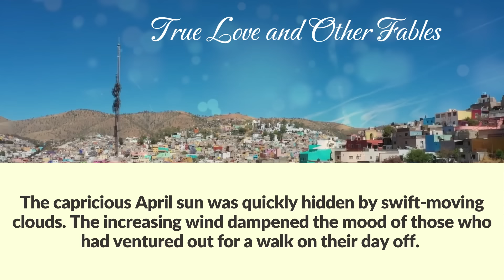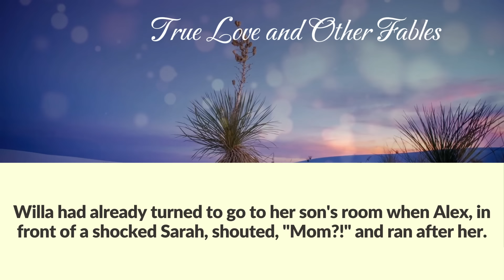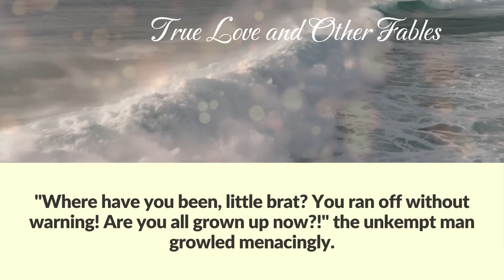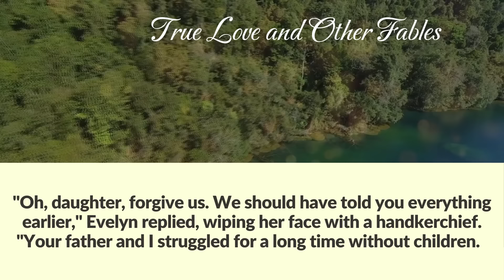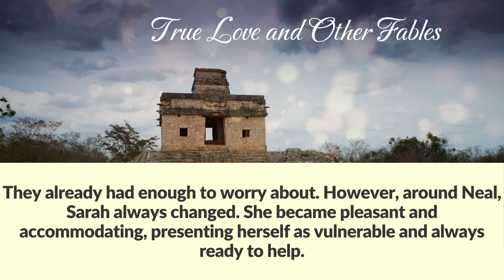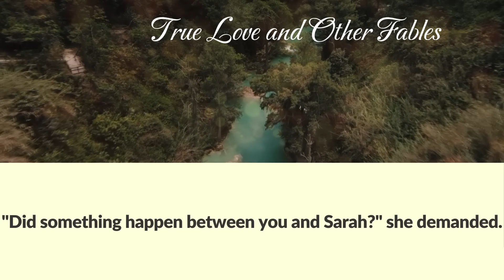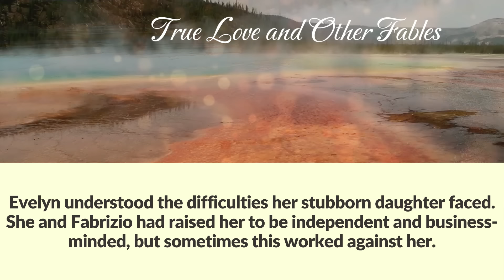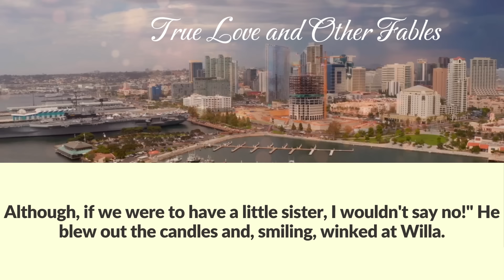Poor boy knocked on the rich house where his kite had flown in & froze in shock seeing the landlady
In a bad weather, a boy flew a homemade kite. But when it flew into the rich man's house, the boy almost cried, but dared to ring the doorbell.

The capricious April sun was quickly hidden by swift-moving clouds. The increasing wind dampened the mood of those who had ventured out for a walk on their day off.
These included elderly couples, groups of mothers with strollers, and schoolchildren enjoying their carefree break in the parks.
Only eight-year-old Alex was not upset by the wind at all. In fact, it inspired him. After dreaming about a kite for many weeks, he finally managed to gather the necessary things and create one with his own hands.
Therefore, he welcomed the windy weather. The kite, which he had obtained with great difficulty, danced high above his head in the middle of the residential area.
Alex watched it with delight-filled eyes until he accidentally let go of the rope. The wind immediately seized the delicate toy and whisked it away over the  houses.
"Stop!" Alex shouted in frustration, chasing after it in the hopes of retrieving his kite unscathed.
But the toy, as if guided by an unseen hand, swooped right into an open window on the second floor of a grand house. A curious blonde-haired boy's head popped out from there a few seconds later, and then the window was abruptly shut.
Alex froze in shock. Had he just lost his only toy?
"Hey, that's my kite!" Alex protested, but his words fell on deaf ears.
His disappointment knew no bounds. He had put so much time and effort into creating the toy, harbored so many expectations, that losing it was literally unbearable. Alex was already facing misfortune in his life  at every turn, and he didn't want to put up with another injustice.
His mother, Norma, had died a few years prior. It was unthinkable that a woman of just 29 could succumb to heart failure, that a cardiac attack could take her life. For the past four years, Alex had lived with his stepfather, Tom.
Tom was far from the ideal family man due to his chronic alcoholism. He barely paid attention to Alex and did not consider it his responsibility to raise him.
His sole concern was the drinks. And his cruelty ran so deep that he forced Alex to beg on the streets for money, primarily to fuel his alcohol addiction.
After Norma's death, Tom was unable to find the strength to overcome the tragedy. Even during Norma's life, he had been associating with harmful friends, and her death removed any remaining self-restraint.
"You're an ungrateful brat!" Alex's stepfather used to grumble. "Where is your gratitude? I'm raising you, feeding you, and all you do is quarreling with me!"
Tom never hit Alex, but that was only because he usually couldn't catch him. The boy tried to stay out of Tom's sight, wandering the streets until nightfall, then quietly sneaking into bed to sleep.
He didn't read or write much. At first, the neighbors helped the orphan by feeding him, sharing clothes, and taking him to lessons, but soon their own concerns took precedence.
 Alex was upset to tears and  wanted his kite back. He had made it with his own hands; it was his property! Sniffling, he mustered all his courage and knocked on the door of the large, wealthy house.
Alex was upset when no one initially responded to his knock. He was certain he had seen a boy, who was now hiding within the walls of his lavish home. That boy wanted to keep Alex's kite, and Alex was not going to let that happen.
A few minutes later, a young woman responded. She was modestly dressed in a dark blue turtleneck and a long skirt of the same color. Her face showed no signs of kindness. She  appeared both tired and unfriendly.